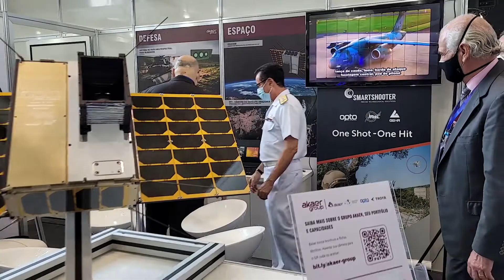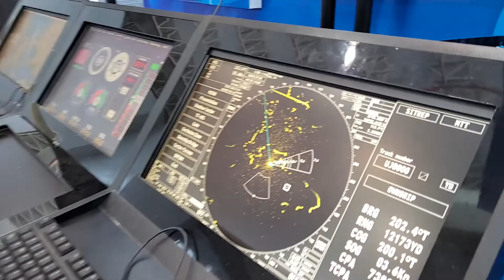6ª Mostra BID Brasil - Comandante da Marinha, Almirante de Esquadra Almir Garnier Santos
O comandante da Marinha,  Almirante de Esquadra Almir Garnier Santos, participa da abertura da 6ª Mostra BID Brasil e destaca importância do evento para a Base Industrial de Defesa e Segurança.